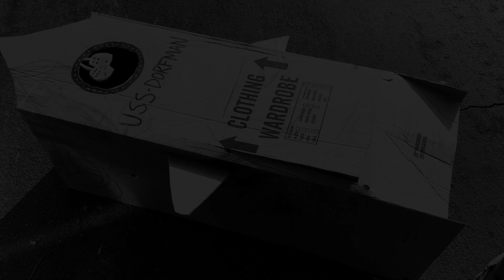BLAST OFF!!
The brothers build a rocket ship and explore outer space!!

Special thanks to zapsplat.com for the sound-fx and soundtrack!!